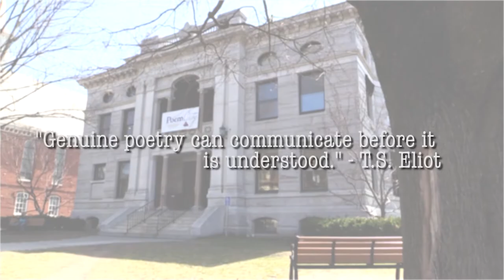Poem City - David Hinton 2018